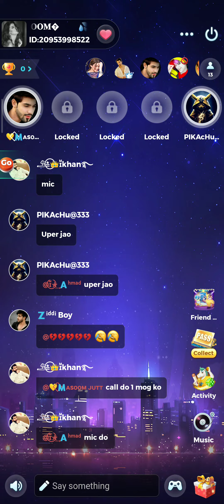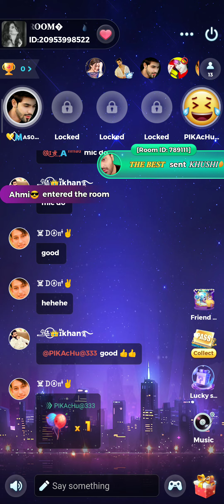PIKAcHuu vs MASOOM JUTT 🤭 MC BAN LAGA K GALI DETA HAI 😆 YALLA LUDO